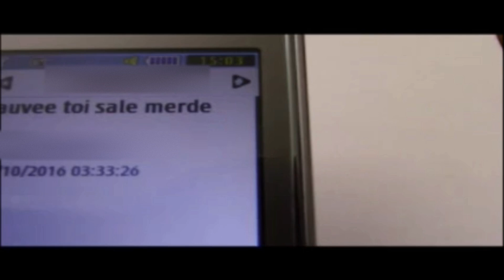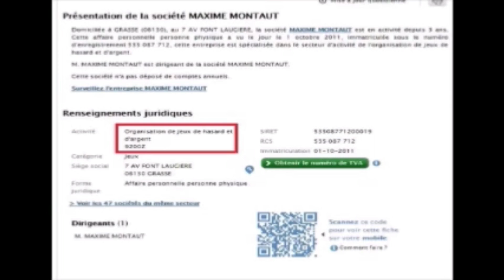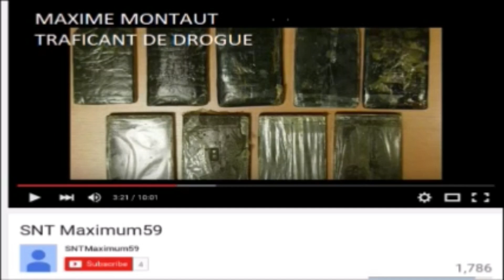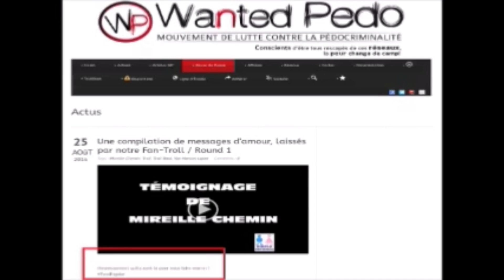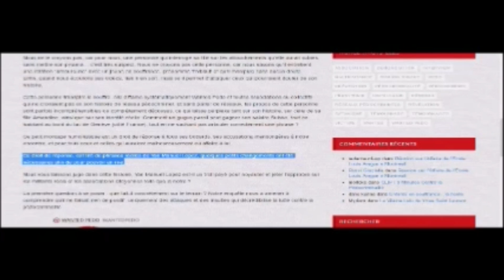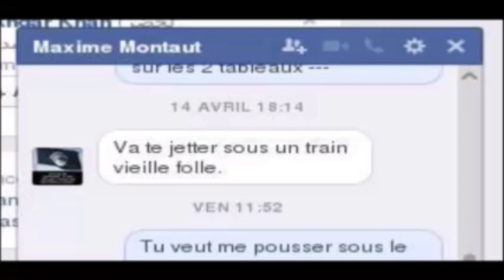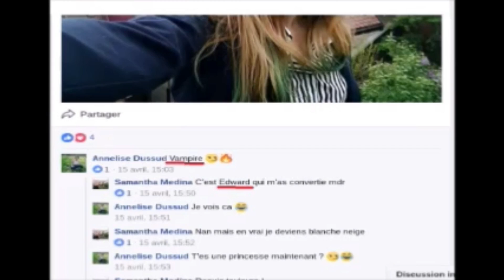LA FAUSSE DISSIDENCE LE TRAP et WANTED PEDO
LE TRAP est une fausse association crée en 2013 par Stéphanie Bultel, Cyril Bourniquel et Fabien Roman….
WANTED PEDO est une fausse association crée en 2014 par Maxime Montaut
Ces 2 association travaillent en réalité pour l’état profond
Ils siphonnent les dossiers des victimes pour faire pression sur elles et les faire chanter, les diffamer
et saboter leur combat…

LE TRAP n’existe plus Mais, WANTED PEDO  continue encore aujourd’hui de s’attaquer
aux parents dont les enfants sont victimes de pédophilie.